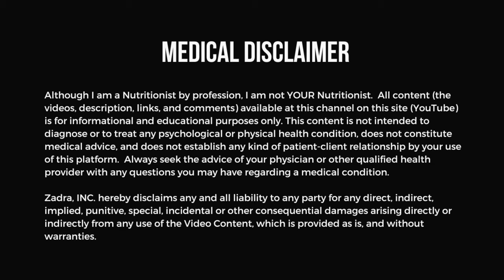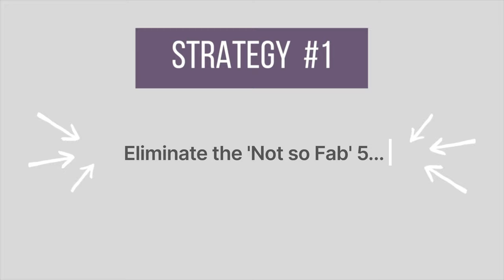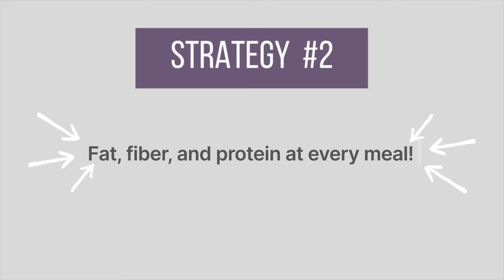Stabilize Your Blood Sugar in 7 Days with These EASY Steps!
Are you feeling moody, anxious, or irritable? The culprit may be your blood sugar levels. In this video, I'll reveal 5 easy-to-follow nutritional strategies that will help you stabilize your blood sugar levels and improve your mood in just 7 days! 😃👍

1️⃣ Discover the foods that most highly contribute to blood sugar issues. 🥗
2️⃣ Learn what macronutrients to focus on to make sure you're keeping your blood sugar stable throughout the day.
3️⃣ Understand how meal timing and consistency plays a role in blood sugar stability.
4️⃣ Uncover how reducing certain foods at breakfast will help stabilize your blood sugar moving forward through the day.
5️⃣ Get the scoop on the best nutrients & supplements to support healthy blood sugar levels and a positive mood!

Say goodbye to mood swings and hello to a happier, healthier you by mastering blood sugar management! 🌟

*FREE GUIDES*
Learn about the natural antidepressant properties of foods with the BIOFLAVONOIDS FOR DEPRESSION BLUEPRINT

*TIME STAMPS*
00:00 Intro
01:55 Strategy # 1 - Foods to Eliminate
04:00 Strategy # 2 - Fat, Fiber, Protein
04:45 Strategy # 3 - Consistency
06:29 Strategy # 4 - Reduce Breakfast Carbs
08:08 Strategy # 5 - Nutrients to Increase

*PRODUCTS MENTIONED*
My top overall fish oil pick
If you prefer capsules over liquid
For non fish eaters
The probiotics I take
The magnesium I take

Feed your body, free your mind!